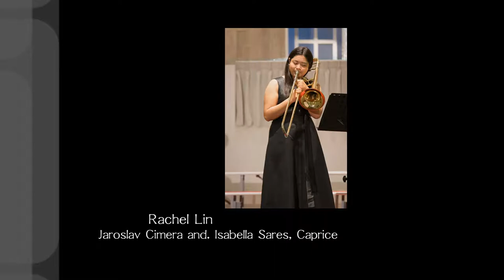Jaroslav Cimera and Isabella Sares, Caprice